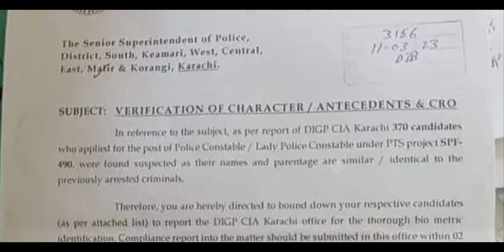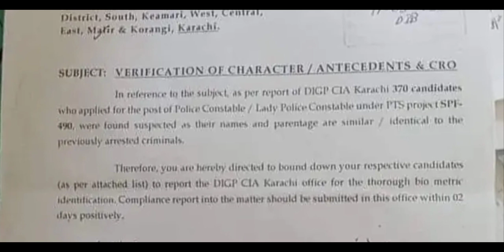SPF 490 verification update |!! ویری فیکیشن